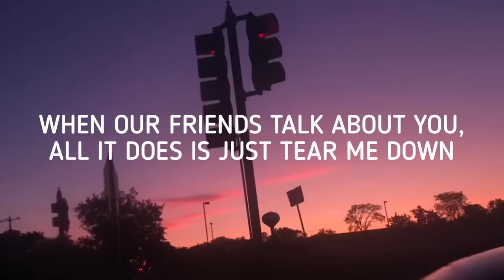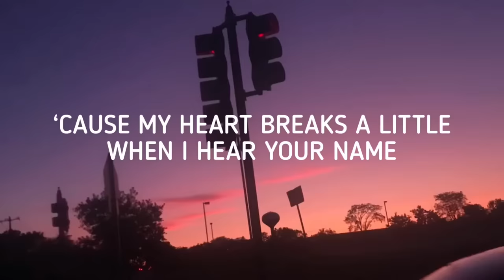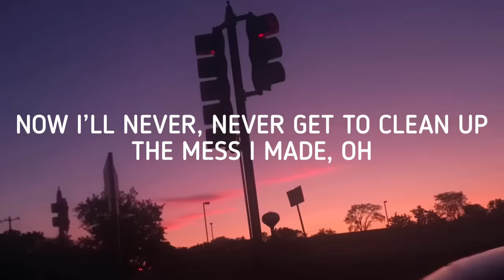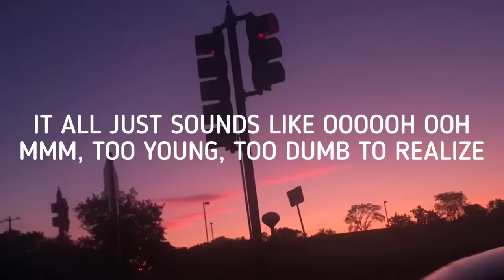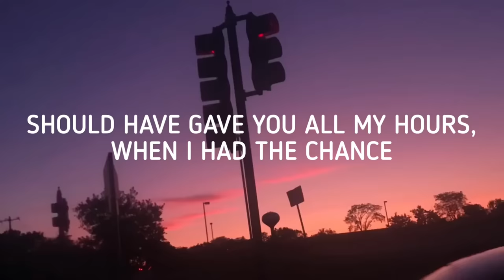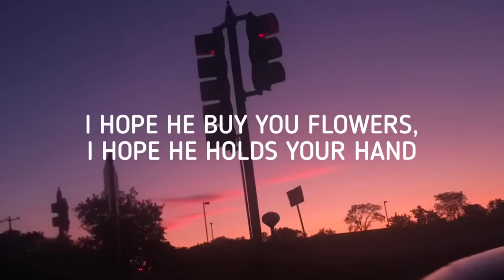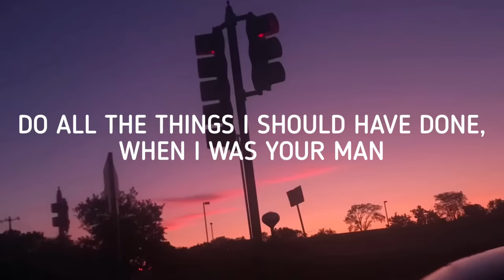Bruno Mars - When I Was Your Man (Lyrics)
These are the lyrics to the song “When I Was Your Man” by Bruno Mars.